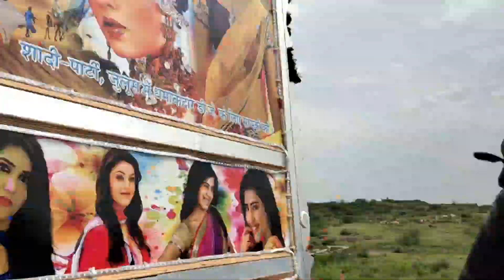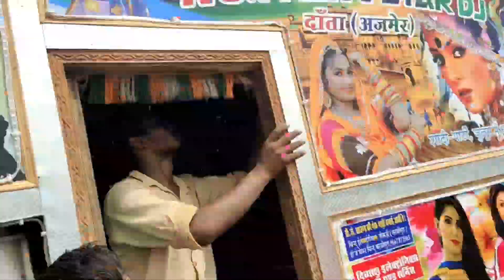डीजे की शूटिंग कैसे होती हैं Live 🗨️ !! First shooting Vlog !! Kingstar Dj Danta !! Dj Vlog......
डीजे की शूटिंग कैसे होती हैं Live 🗨️ !! shooting Vlog !! Kingstar Dj Danta !! Dj Vlog.